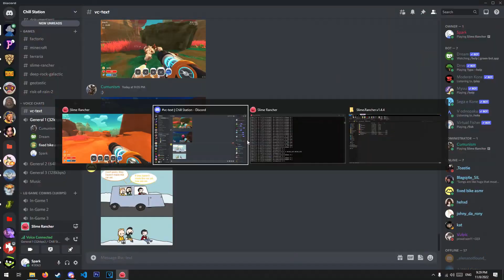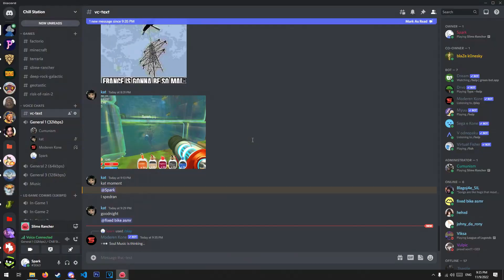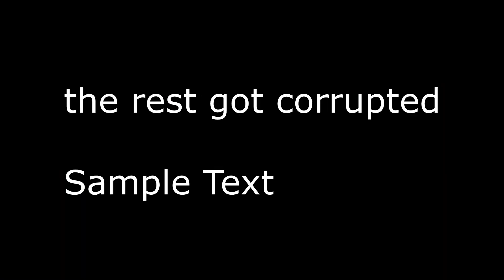Slime Rancher is Hilarious.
Slime Rancher is the cure to depression, you can't convince me otherwise.
people in the video: @cumunism2909 @phiality9070